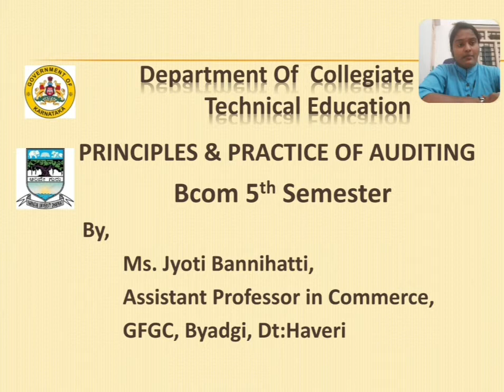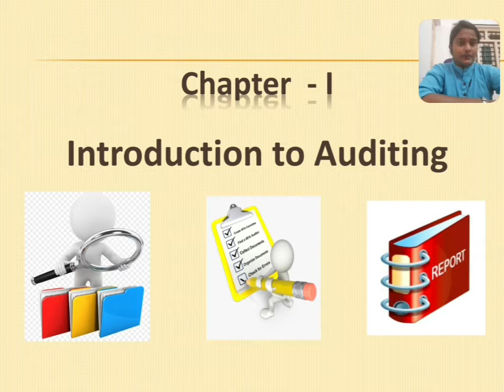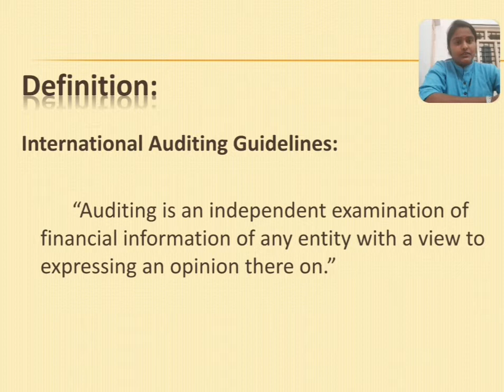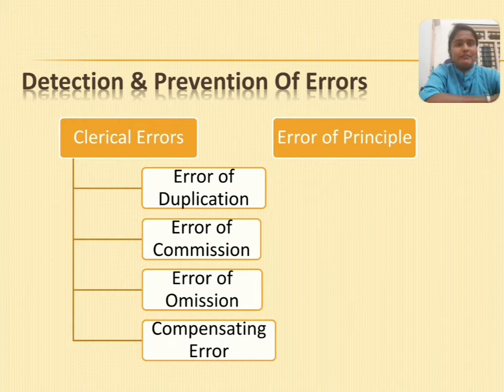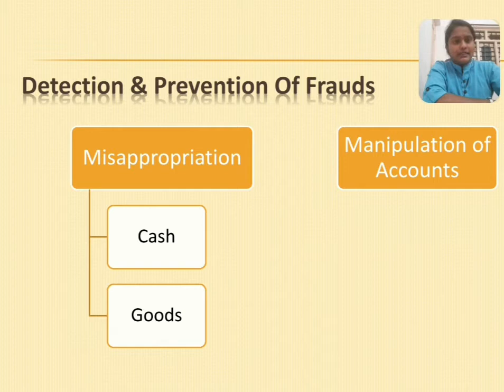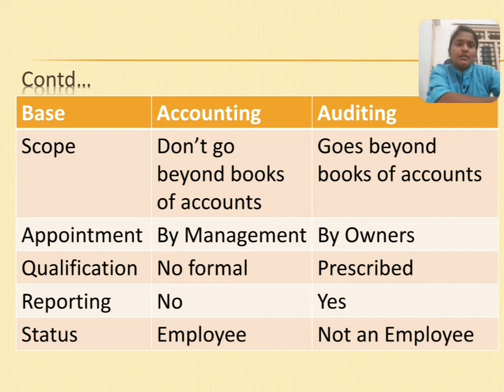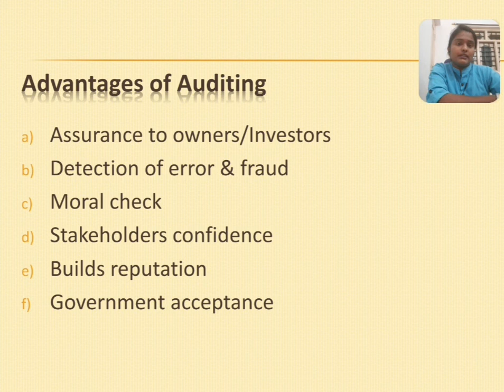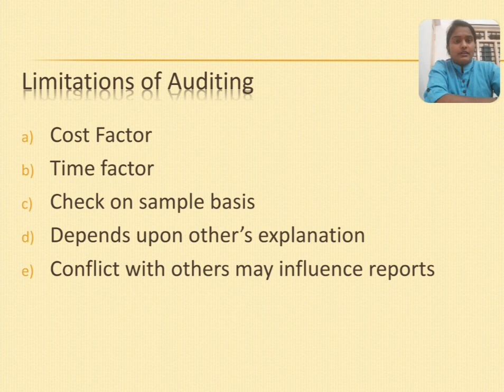Chapter I: Meaning, Definition, Objectives, Accounting v/s Auditing, Merits & Demerits of Auditing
Principles and Practice of Auditing  B.Com 5th sem Karnataka University Dharwad